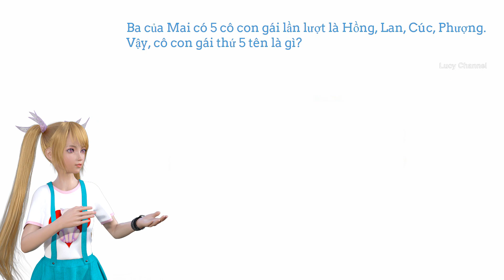TÌM CÂY KẸO TRONG HÌNH | BẠN DÙNG KÍNH LÚP CŨNG KHÔNG TÌM RA | CÂU ĐỐ LUCY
Bạn có dám thử thách với Lucy trong video này không? không dễ đâu nha. Hãy vượt thử thách và viết bình luận số câu các bạn vượt qua được nhé